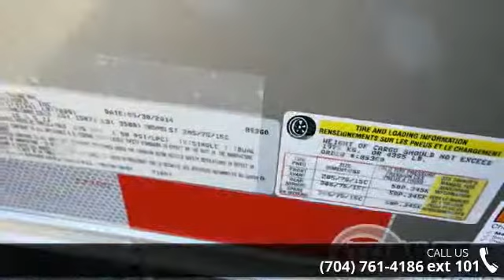2015 HOMESTEADER 7 x 16 - Trailers of the East Coast - M...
" Roof Vent, 7 ft Wide Ramp Door Package, 32 Inch Solid Core Side Door, Stoneguard, Ramp Door, 16 Inch Extended Wood Flap, Flow Thru Vents on Sidewall"